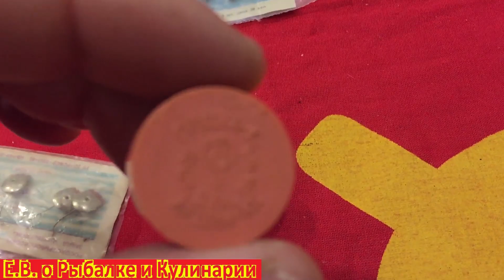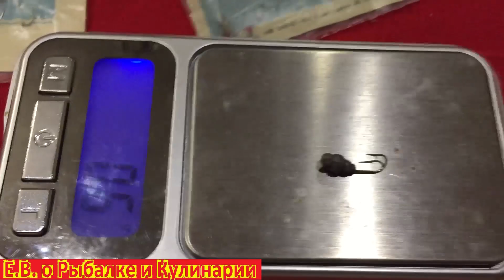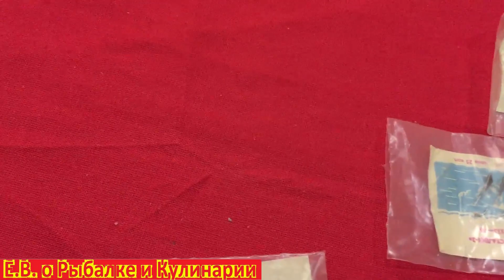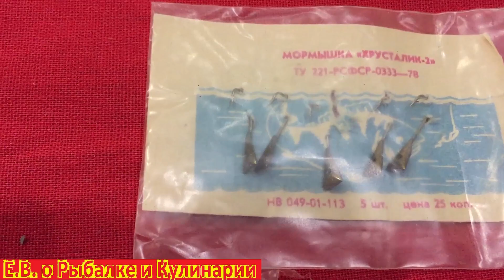Обзор заводских, советских мормышек для рыбалки.Какие мормышки были в СССР в упаковках и коробках.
В этом видео я покажу какие рыболовные мормышки для рыбалки были в СССР.Рыболовные мормышки для зимней рыбалки в заводских упаковках.

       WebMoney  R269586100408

ВСЕ КТО С НАМИ,БОЛЬШОЕ СПАСИБО ЗА ПОДЕРЖКУ!